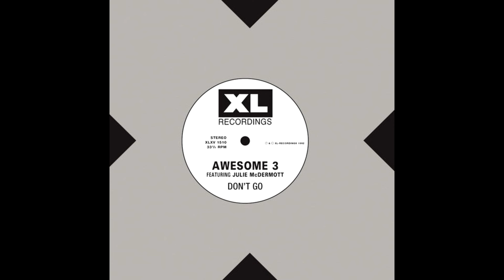Awesome 3 & Julie McDermott - Don't Go (Gerd Janson Re-Work)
Provided to YouTube from Awesome 3 & XL Recordings

Awesome 3 / Cr2 Records / XL Recordings